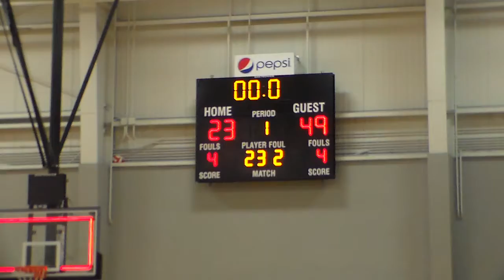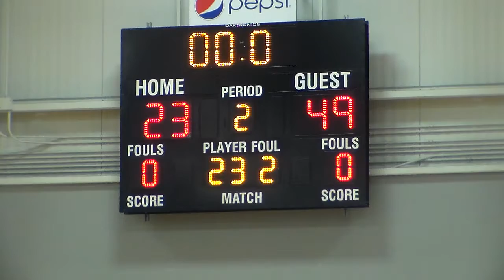Kings Grey vs. Rise Above / Part #1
Queen City Classic / May 30, 2021
Quarterfinals